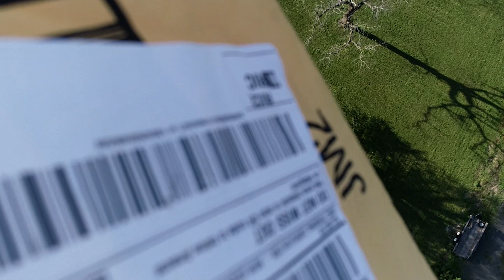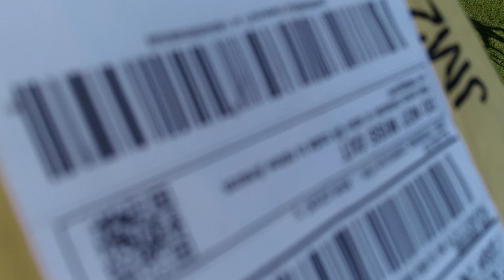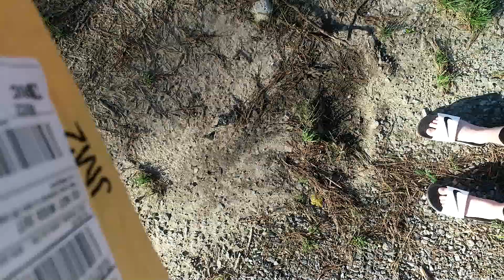Getting Amazon Package By Drone